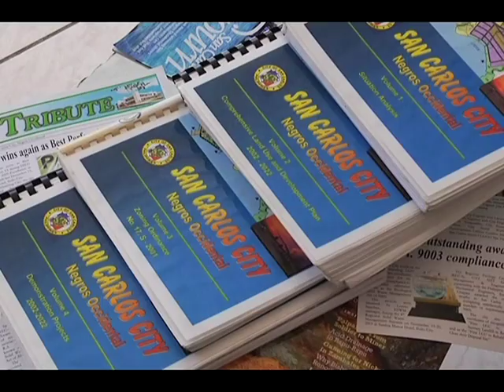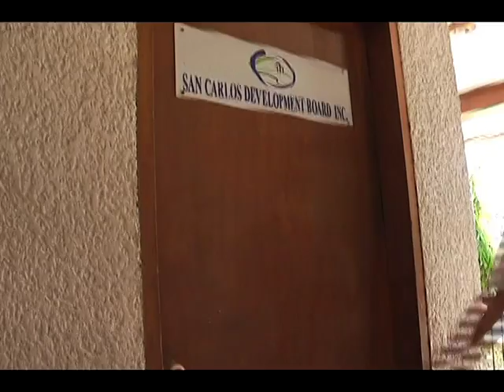The Sustainable City Project (The Philippines)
San Carlos City  in The Philippines initiated the Sustainable City Project to balance economic growth and environmental protection, and to focus equally on rural and urban development. The program won a Galing Pook Foundation Award in 2008. Galing Pook is a sister program of the Ash Center's Innovation in American Government Awards Program.